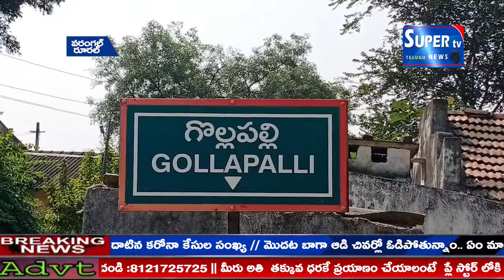గొల్లపల్లి గ్రామ అభివృద్ధికి పాటుపడుతున్న సర్పంచ్ విజయగౌడ్.